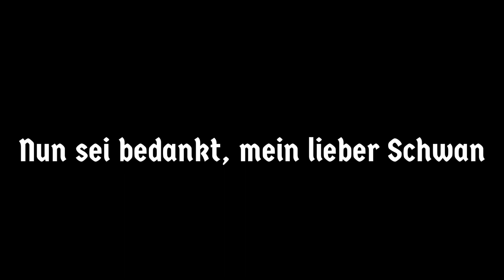Met Opera: Lohengrin in the movies - interesting facts for the moviegoer (Cinema at the Opera)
Interesting facts about Wagner's great romantic opera and an overview of the most beautiful passages with the best interpretations.

More about the operas can be found in the online opera guide opera-inside